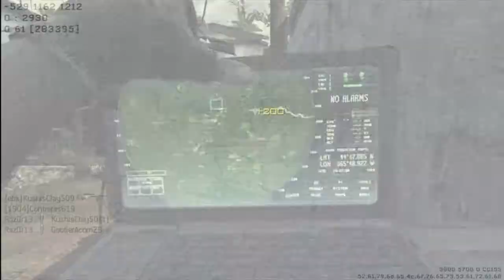Team Pistol Match 24-9 w/P99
Having Fun Episode 1